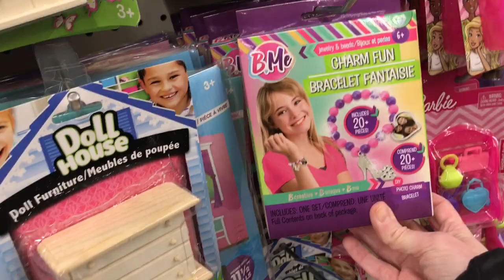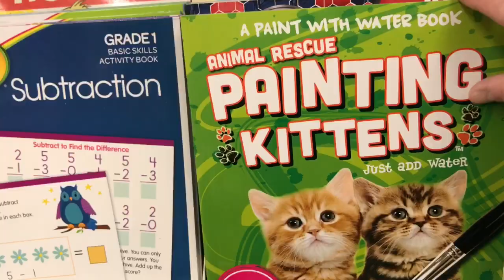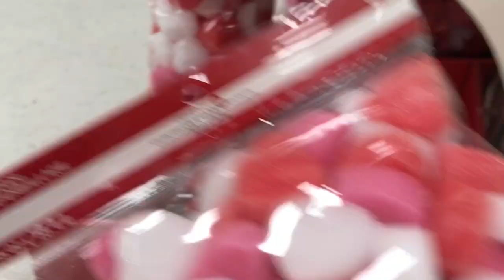DITL | Dollar Tree | Michael’s | ❓WHAT’S IN MY CLOSET❓| Vlog | January 28, 2022 | Traci B